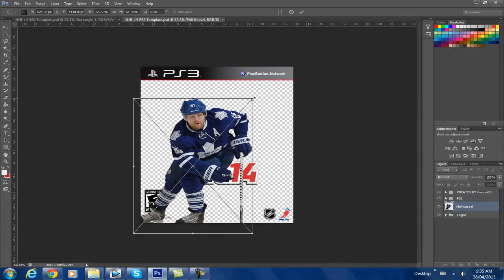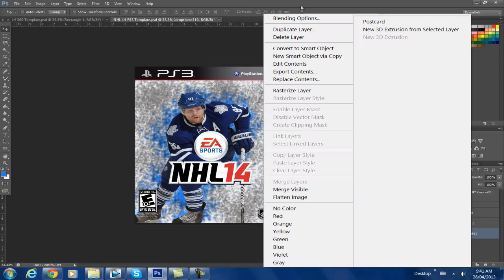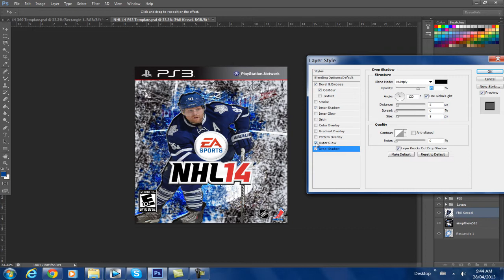Nhl 14 Cover Speed Art Phil Kessel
My Second Cover Speed Art On Home Favourite Phil Kessel!
Cover Art
Speed Art
Nhl 14
Phil Kessel